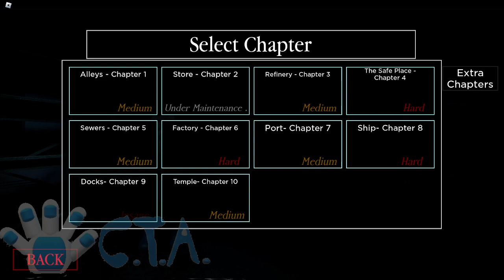Piggy The Result Of Isolation Book 2 - The Safe Place (R##### Clone?!?!) | Roblox